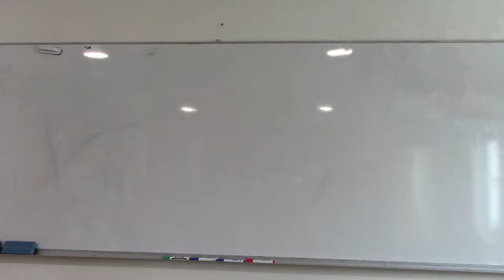2019.02.13 Архиепископ Сергей Журавлев о Истории Восточной Церкви 014 часть